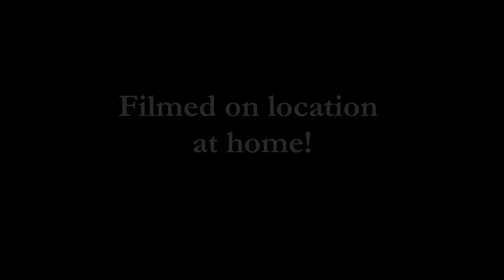There's No Way to Stop the Dramateurs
Next in the series from The Sound of Music, please enjoy "No Way to Stop It." Another standing O for the Northwest Catholic Dramateurs for keeping the hills alive.